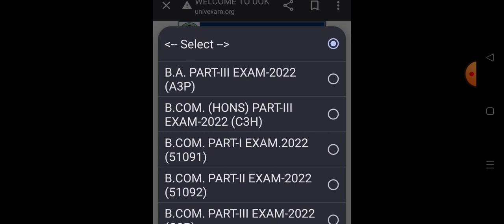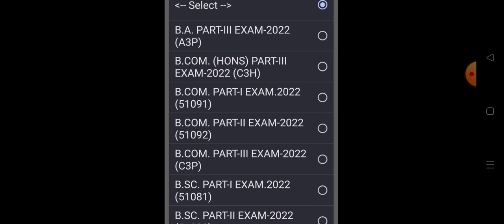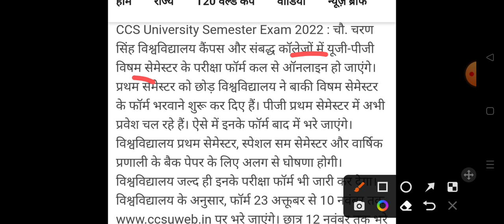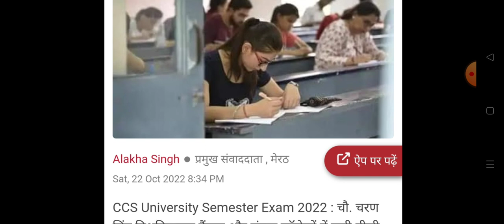कॉलेज छात्रों के लिए आज की सबसे बडी खबर 2022 | BA 2nd semester exam result 2022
ba 2nd semester exam result 2022
bsc 2nd semester result 2022
bcom 2nd semester exam result 2022
2nd semester result  ba 2022
ba 3rd semester ka pariksha result kaise check kre 2022
ba exam result kaise check kre 2022
ccsu ba 1st year 3rd semester result 2022
ccsu exam result 2022 kaise dekhe
ccsu b.a 1st year regular private exam result 2022
ug exam result 2022
pune university exam result 2022
maharaja suheldev university result 2nd semester 2022
rajsthan university exam result 2022
ba 2nd year pariksha result 2022-23
ba 1st year exam result 2022-23
ba 3rd year exam result 2022-23
raja sankar shah univeristy exam result 2022-23 ba
ba result mjpru univeristy 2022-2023
ba 3rd semester mjpur exam result 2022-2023
ba 2nd semester result 2022
ddu 2nd semeter result 2022
deen dayal upadhay ba 2nd semeter result 2022
deen dayal upadhay bsc 2nd semeter result 2022
ddu ba 2nd semeter result 2022
ba 2nd semter result ddu university
avadh university ba 2nd semester 2022